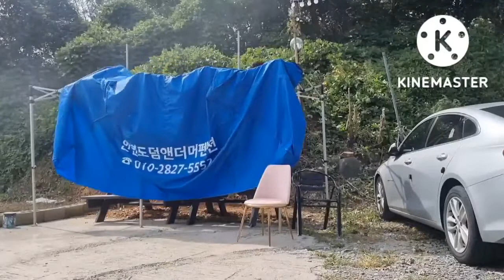[안면도펜션]늦은시간까지 이용할수있는 천막을 설치해 볼까요!(안면도덤앤더머펜션)펜션운영브이로그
아름다운청년의펜션운영기(안면도덤앤더머펜션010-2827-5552)~태풍 힌남노가 날려버린 쉘터를 아픈마음으로 철거하고 그자리에 더튼튼한 천막을 설치합니다.나만의 놀이터이긴하지만 누구든 재미있게 즐기시길 바라며...